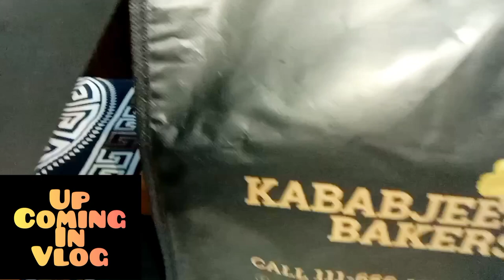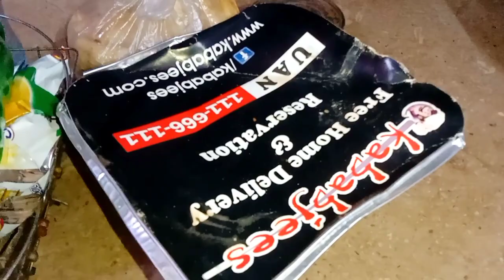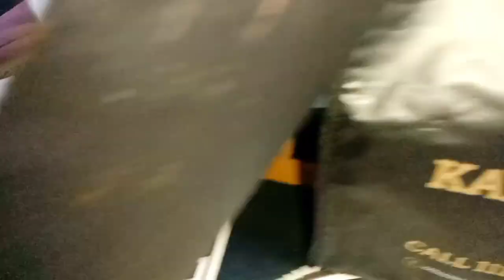yummy chocolate cake | samreen daily vlog